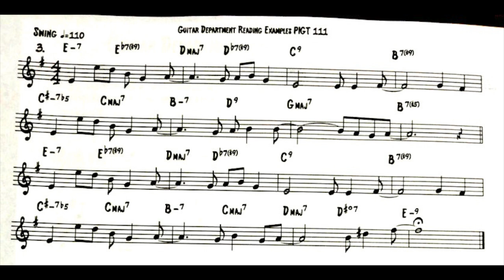Berklee College of Music Fall 2015 Ex 3 Swing Sight Reading Guitar 1 Exam 110 bpm Video 62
I hope it helps build your musicianship. Reading, Tab, Exercises, Chord Charts & Drills for Guitarists, Bassists, Keyboard Players, Drummers, & Vocalists.